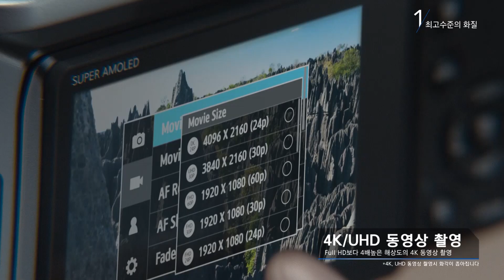2015 K M2015 K Model Awards 레이싱 모델 " 이유은"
2015 K M2015 K Model Awards  레이싱 모델  " 이유은"
대한민국 대표 레이싱모델 "이유은"